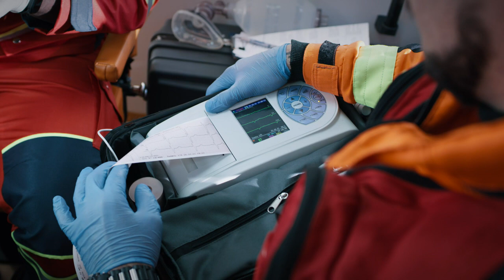Fire Truck and Ambulance for Children | Emergency Vehicles Songs for Children | Cone Zone Kids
Get ready for an action-packed musical adventure with Cone Zone Kids as they present two incredible songs: "The Fire Truck Song" and "The Ambulance Song"! Join us as we celebrate the bravery and life-saving actions of fire trucks and ambulances. Sing along to these energetic tunes and discover fascinating facts about these essential emergency vehicles.

First up is the "Fire Truck Song," where Cone Zone Kids dive into the world of firefighting. With its powerful presence and essential equipment, the fire truck takes center stage. Lights flashing and sirens blaring, it races to the scene of a fire, ready to battle the flames.

After the first song, let's move on to the "Ambulance Song," showcasing the critical role of ambulances and the dedicated professionals who provide life-saving care. When a medical emergency strikes, the ambulance speeds to the scene, equipped with essential medical equipment.

Fire Truck Fun Facts:

Fire trucks are also known as fire engines and are specially designed vehicles equipped to fight fires.
The aerial ladder on a fire truck can extend to impressive heights, allowing firefighters to reach tall buildings and rescue people from higher floors.
Fire trucks carry various firefighting tools and equipment, including hoses, water pumps, and extinguishers.
Some fire trucks have a water tank capacity of up to 1,000 gallons, allowing them to quickly douse flames.
Fire trucks often carry specialized tools such as hydraulic cutters and spreaders, known as the "jaws of life," used to extricate people from wrecked vehicles during rescue operations.
The bright red color of fire trucks is not only eye-catching but also serves as a symbol of their presence and importance.
Fire trucks have powerful sirens and flashing lights to alert and clear the way for other vehicles during emergencies.
Ambulance Fun Facts:

Ambulances are dedicated vehicles designed to transport injured or sick individuals to medical facilities.
They are equipped with essential medical equipment such as stretchers, oxygen supplies, defibrillators, and basic life support tools.
Ambulances are staffed by emergency medical technicians (EMTs) or paramedics who provide initial medical care and stabilize patients en route to the hospital.
Modern ambulances often have advanced communication systems that enable EMTs to consult with doctors and medical professionals remotely.
Ambulances are designed with patient comfort and safety in mind, featuring special suspension systems to minimize jolts during transportation.
Some ambulances are equipped with specialized units, such as neonatal ambulances that provide critical care for newborn babies during transport.
Ambulances have distinct high-visibility colors and markings, making them easily recognizable on the road and helping to signal their priority in traffic.
Join Cone Zone Kids on this exciting musical journey as they celebrate the fascinating world of fire trucks and ambulances. Let's explore the amazing features and roles of these essential emergency vehicles!